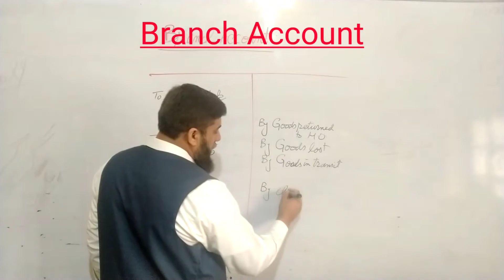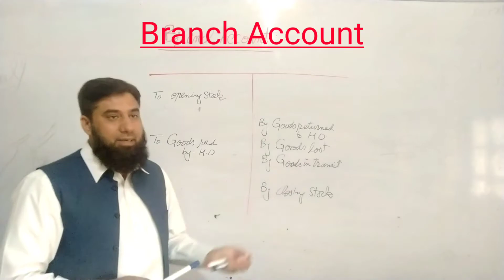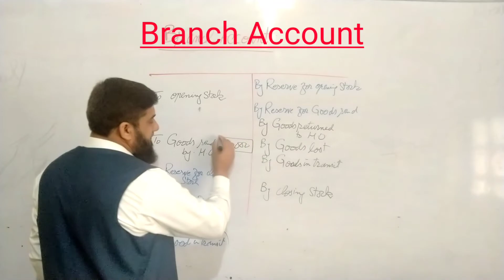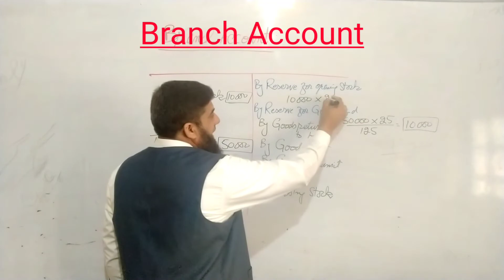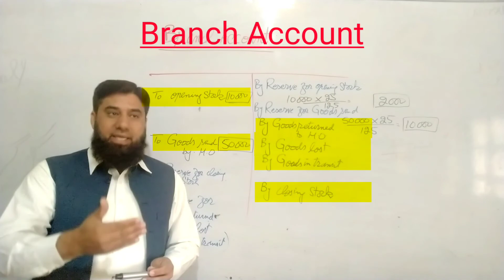Branch Account (Unloading Process and Items)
A lecture covering the topic of bracnch account covering the details about the items that munst be unloaded and process to unload them. Explaining the Unloading Process and details of Items that must be Unloaded in Branch Account for the Calculation of Correct Profit. How can we calculate the correct profit of the branch after  unloading the item using the unloading process.